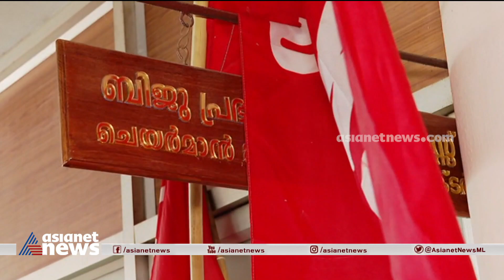കെഎസ്ആർടിസി ശമ്പള പ്രതിസന്ധിയിൽ സിഐടിയു പ്രവർത്തകർ സിഎംഡി ഓഫീസ് ഉപരോധിച്ചു | KSRTC Salary Crisis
കെഎസ്ആർടിസി ശമ്പള പ്രതിസന്ധിയിൽ സിഐടിയു പ്രവർത്തകർ സിഎംഡി ഓഫീസ് ഉപരോധിച്ചു.
KSRTC Salary Crisis: CITU workers protest at CMD office.